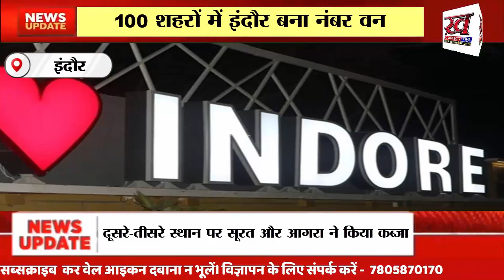MP News: INDORE एक बार फिर भारत का सबसे स्वच्छ शहर हुआ घोषित | PRESIDENT OF INDIA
मध्य प्रदेश का इंदौर (Indore) देश का सबसे स्वच्छ शहर है, इस शहर को लगातार छठवीं बार भारत का सबसे स्वच्छ शहर घोषित भी किया गया है. 2016 में जब स्वच्छता सर्वे शुरू हुआ था तब इंदौर 25वें नंबर पर था, तब से लेकर लगातार छह सालों तक भारत के सबसे स्वच्छ शहर के रूप में नेशनल सिविक रैंकिंग में शीर्ष पर रहने तक, इस शहर के कायाकल्प की कहानी काफी दिलचस्प है

इंदौर को भारत के पहले सेवन स्टार (सात सितारा) कचरा मुक्त शहर का गौरव भी प्राप्त है, स्वच्छ भारत मिशन के दूसरे चरण का एक अहम उद्देश्य है. इस स्टोरी में हम इस विषय पर बात करेंगे कि कैसे भारत का सबसे स्वच्छ शहर अपने कचरे का प्रबंधन करता है? इसके अलावा हम यह भी जानेंगे कि वे कचरे से रेवेन्यू कैसे बनता है?

Editor & cameraman 🖥 : Kuldeep Sahu
 Report : अनुपम अनूप
देश दुनिया के ताजा समाचार के लिए हमारी वेबसाइट पर जाएँ.: